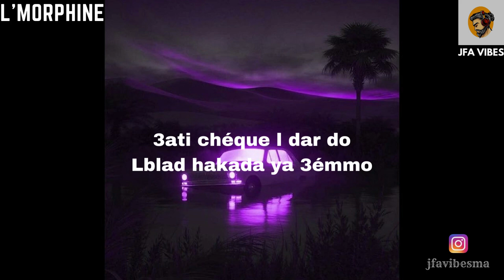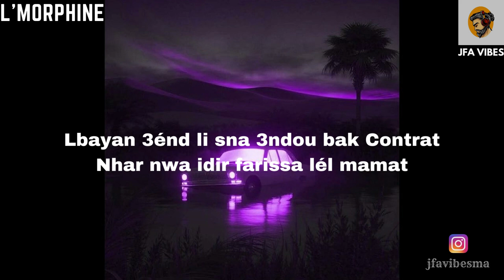l'Morphine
باغي رأي ديالكم في هاد ريميكس

Mashup by. JFA Vibes

تأكد من الاشتراك ومشاركة هذا الفيديو من فضلك!